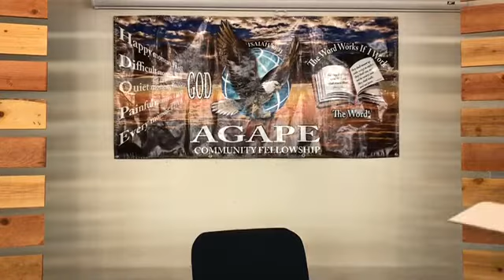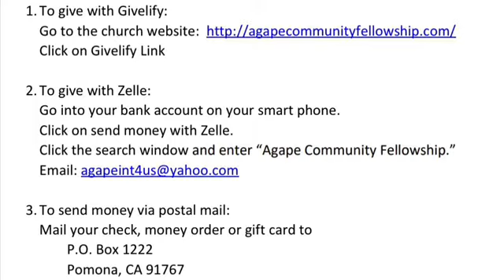Cast your Nets on the Right Side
Sometimes when it seems like nothing is happening we go back to doing things our way.  But God wants us to listen to Him.  Wait on the Lord and in the midst of everything that's going on know that Jesus is still in control.
  ~Apostle Ken Smith
We now have three (3) ways to give to Agape.  Givelify, Zelle and Postal Mail.

2. To give with Zelle:
Go into your bank account phone app and click onto the "send money with Zelle" icon.  In the search window enter "Agape Community Fellowship".

3. To give through postal main simple send a check, money-order or gift card to:
Agape Community Fellowship